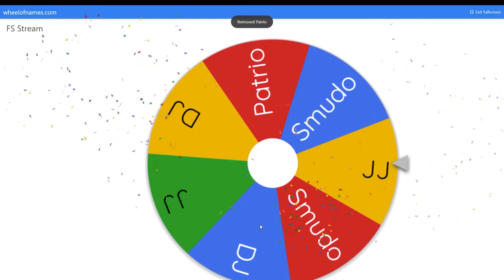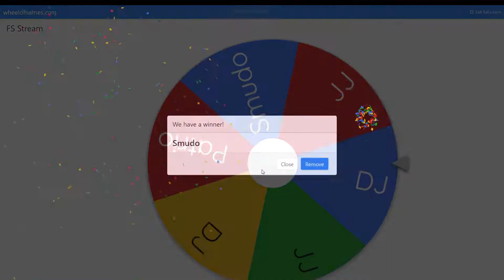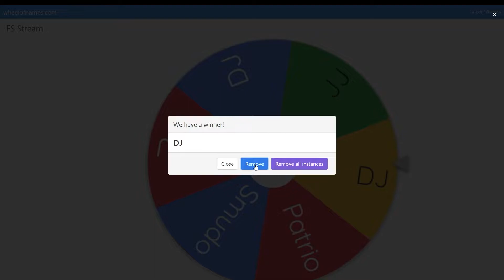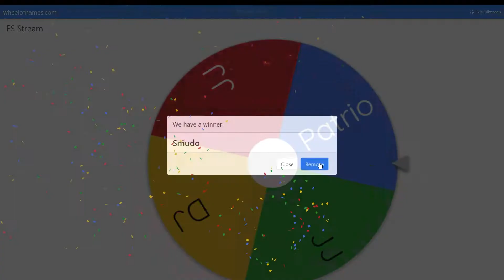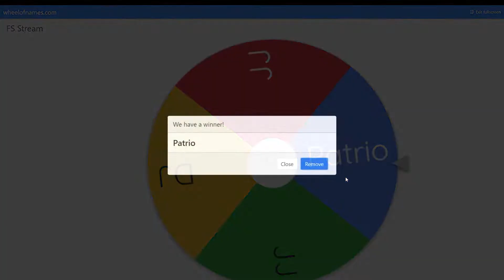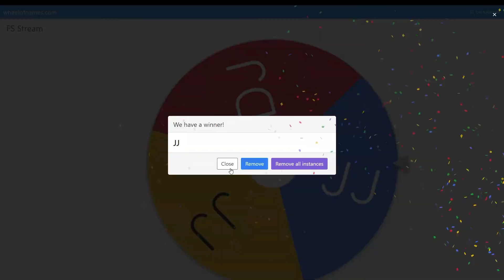Farming Simulator 22 Livestream Part 3 20/02/2022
FS22 MP livestream from the 20th of February 2022. Myself, Patrio, Cranky Paints and Smudolini are in a competition dubbed FS22 Monopoly. We starting off with nothing, not even any money. After all fields have been bought the winner is the one with the most money and assets.